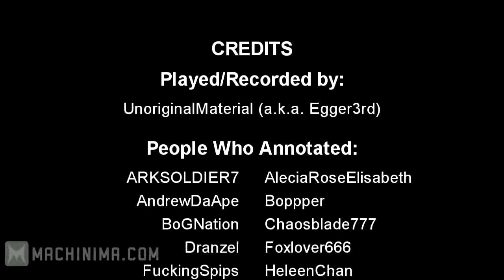Fable 1996 Annotated Part 4 Gameplay Commentary